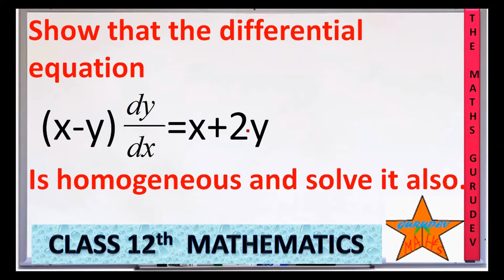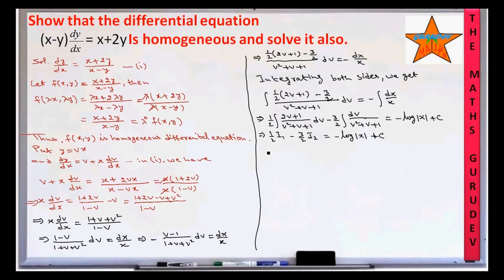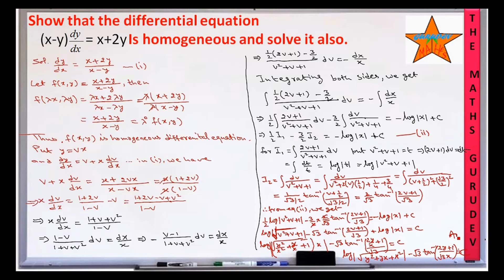Show that the differential equation (x-y)dy/dx = x+2y Is homogeneous and solve it also.Example15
Show that the differential equation (x-y)dy/dx = x+2y Is homogeneous and solve it also. Example 15 homogenous equation.NCERT BOOK